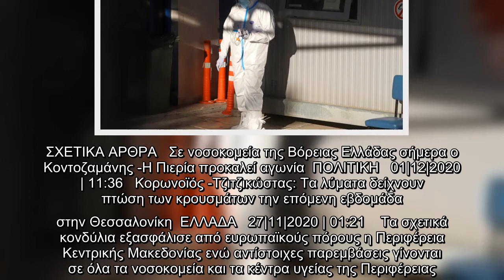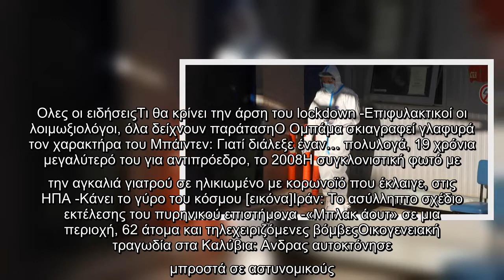Με ιατροτεχνολογικό εξοπλισμό ύψους 2,5 εκατ. ευρώ θα εξοπλιστούν τα νοσοκομεία Βέροιας και Νάουσας